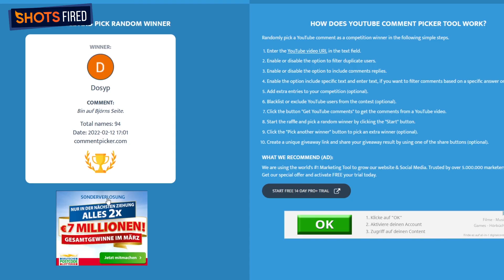Sogar LeBrons Space Jam war BESSER als Michael Jordans | SHOTS FIRED C-Bas vs KobeBjoern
NBA Debatten mit vorgegebenen Rollenverteilungen. Das NBA Diskussionsformat von C-Bas & KobeBjoern. Jede Woche debattieren wir über die heißesten Themen der NBA. Heute sprechen wir über den möglichen James Harden vs Ben Simmons Trade. Welcher Superstar hilft seiner neuen Mannschaft mehr? Ben Simmons bei den Brooklyn Nets oder James Harden bei den Philadelphia 76ers.

Videobeschreibung enthält Werbelinks! Kommt über einen solchen Link ein Einkauf zustande, werde ich mit einer Provision beteiligt. Es kostet euch deshalb KEINEN Cent mehr! Vielen Dank Männer, euer Bjoern!!